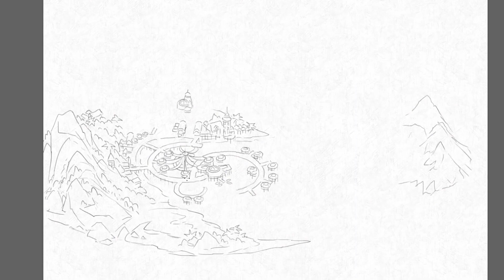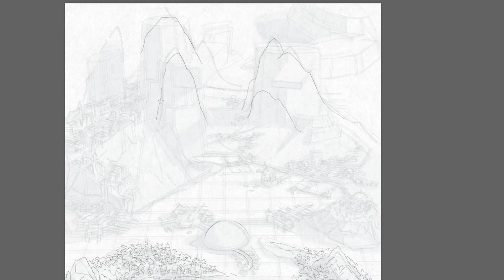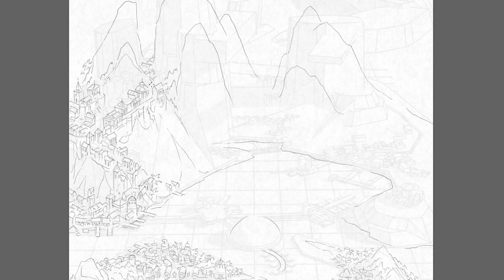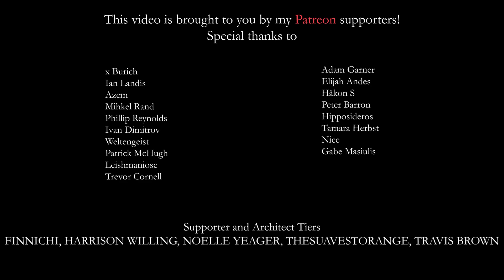Zholis Islands - Full Line Drawing